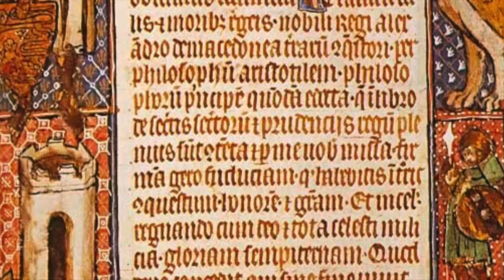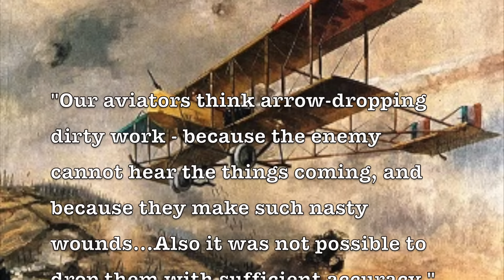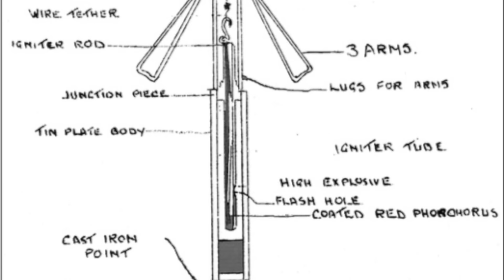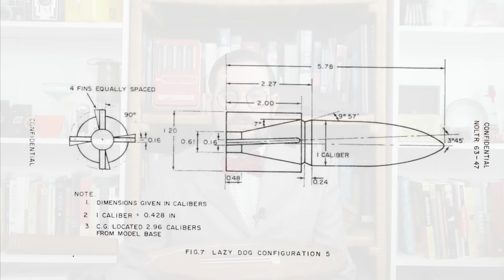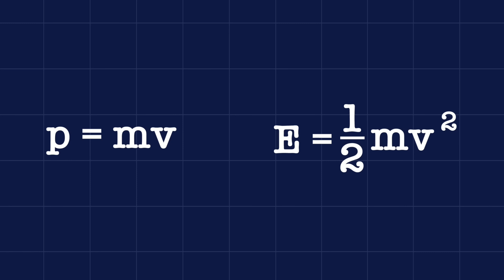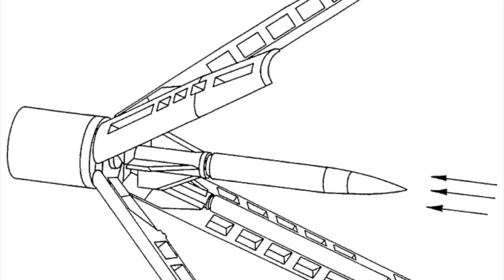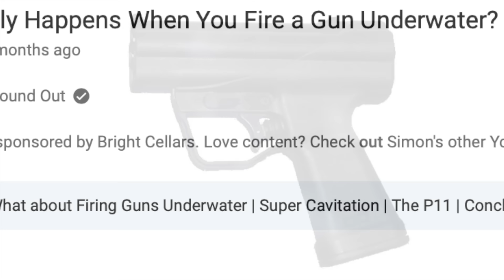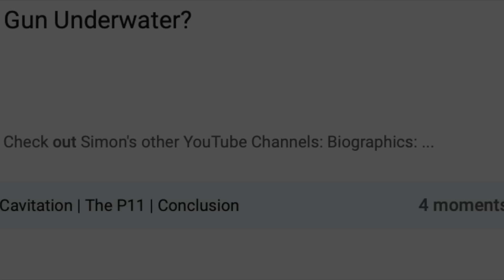Flechettes: The Darts of War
Flechettes (French for "small arrows") are fin-stabilized projectiles originally developed in the 1910s to be dropped from aircraft, but which have since been adapted to a variety of weapons systems, from artillery shells and air-launched rockets to shotguns and infantry rifles. In this video, we look at a Vietnam War-era "Lazy Dog" antipersonnel flechette and a pair of tungsten armour-piercing flechettes from a CRV7 unguided rocket and discuss the long and fascinating history of this unusual weapon.